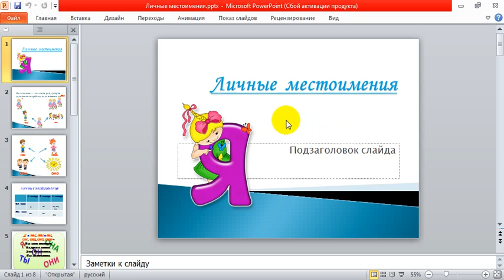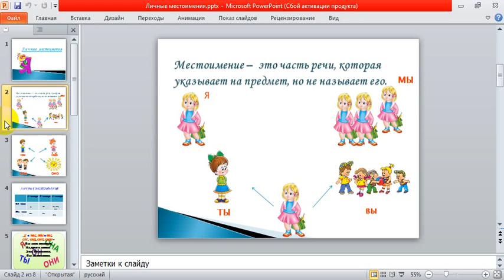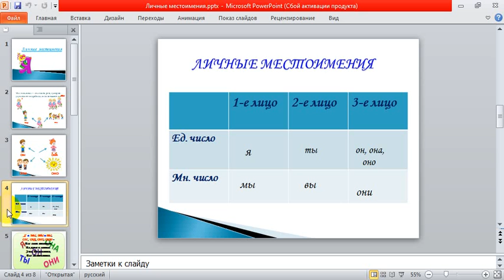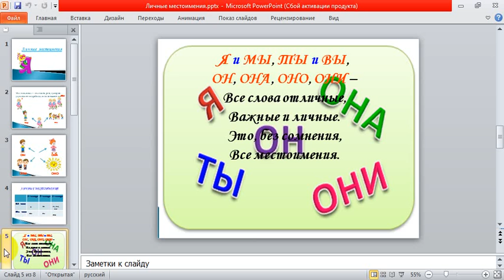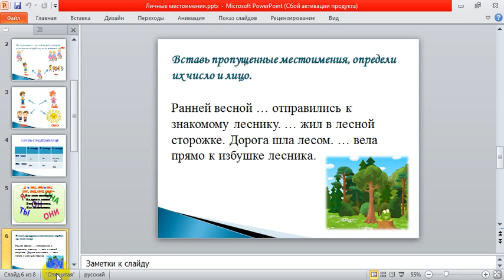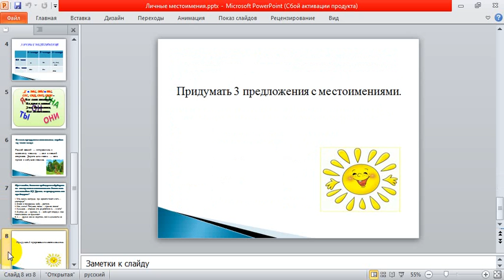16 04 20 письмо7ОВЗ